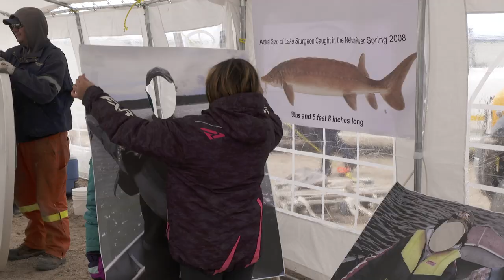Restocking Sturgeon in the Nelson River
The Kischi Sipi Namao Committee works to protect and grow the Lake Sturgeon population in the Nelson River 🐟 51 baby sturgeon from the Grand Rapids Hatchery were flown to Gillam and released as part of a sturgeon release ceremony. The KSNC recognizes that sturgeon are important to the local communities, and work hard to keep the populations healthy and thriving. Some local schools got in on the fun as well 😁

For more info on the KSNC, you can check out their